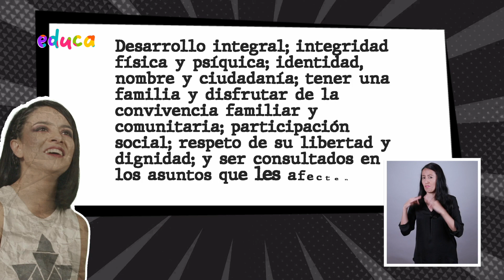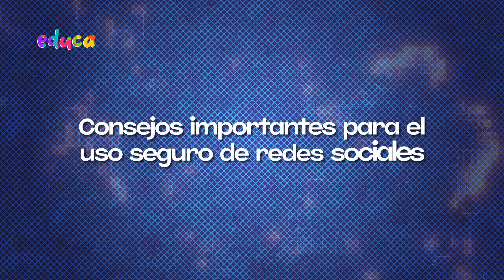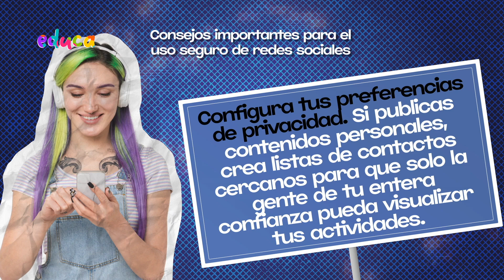Dale Play - Los derechos que tenemos - Cap. 23